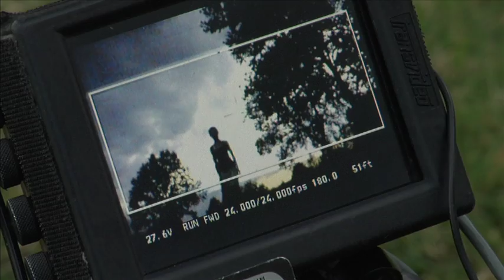To The Wonder | Behind The Scenes | Starring Ben Affleck, Rachel McAdams and Javier Bardem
TO THE WONDER is the beautiful and acclaimed latest offering from Terrence Malick, the legendary director of The Tree of Life. The film is centered on Neil (Ben Affleck, Argo), a man who is torn between two loves: Marina (Olga Kurylenko, Quantum of Solace), the European woman who comes to the United States to be with him, and Jane (Rachel McAdams, The Vow), the old flame he reconnects with from his hometown. Neil's doubts about his life and loves are reflected in the crisis of faith experienced by Father Quintana (Javier Bardem, Skyfall).

In TO THE WONDER, Malick explores how love can transform, destroy, and reinvent lives.

Witness the wonder